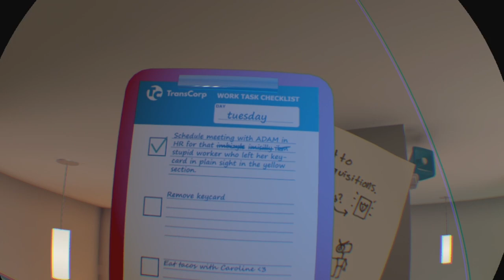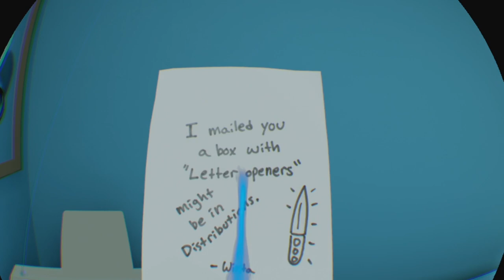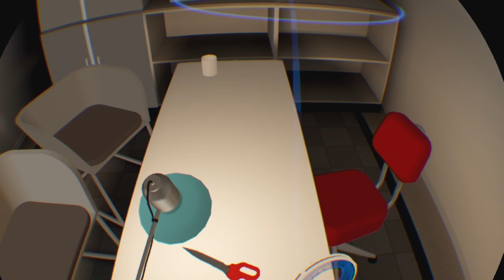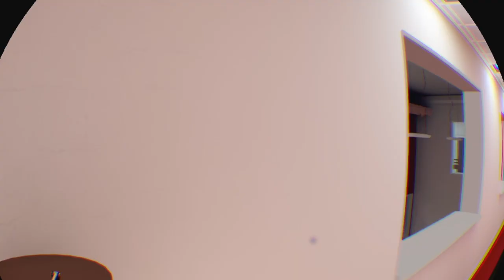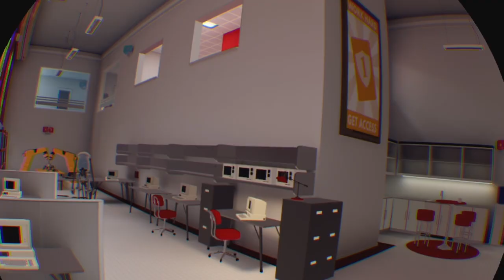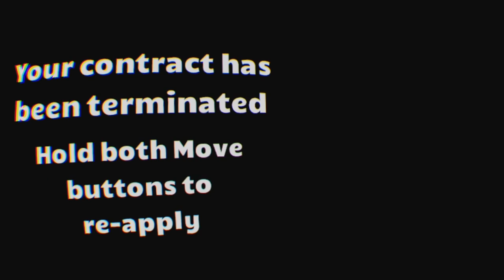Budget Cuts (EP2) - Letter Openers